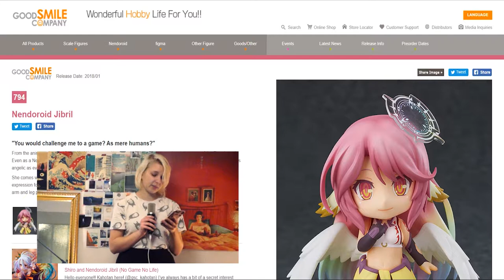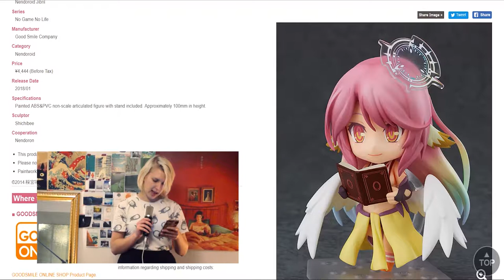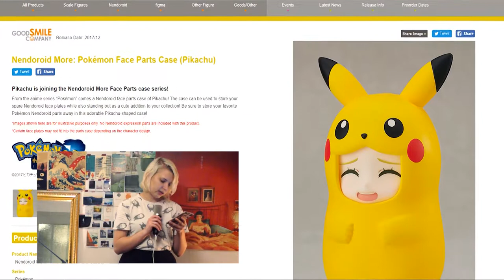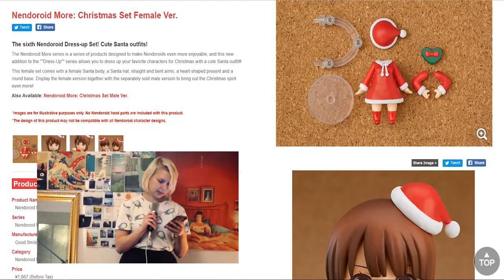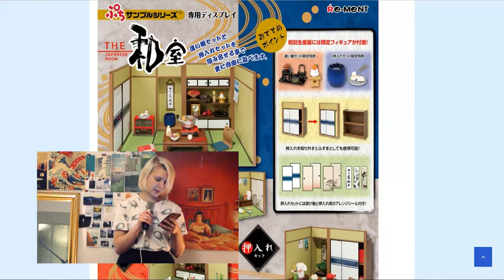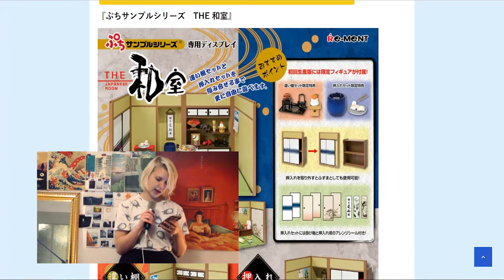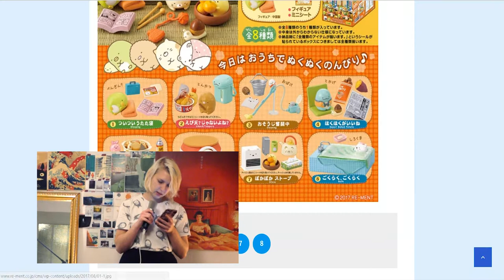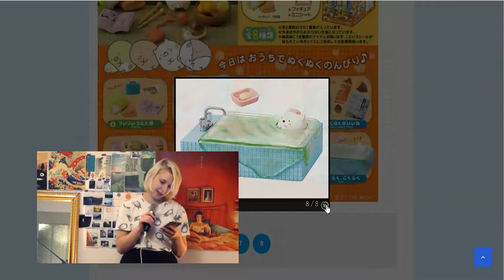♡ Pikachu, Umaru-Chan & Jibril ♡ Shop with me Nendoroid's & Re-Ment's at AmiAmi.com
AmiAmi.com is figure collectors heaven: Both the shop in Akihabara and their website, which ships Anime and videogame merchandise worldwide.

So, let's go shopping together and look for new Nendoroid's and Re-Ment's.

Credits:
- Font: Missy Meyer – King Basil
- Test Pattern Graphic: Simon Teumert – Wikipedia.org